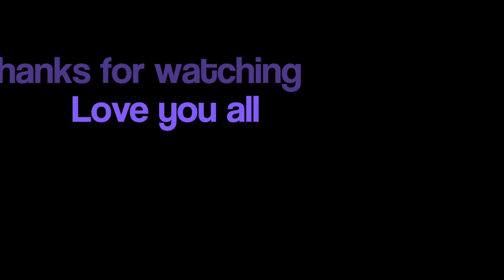Tabitha in London Zoo 10/08/2017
This video is about Tabitha In London Zoo with Mummy and Daddy